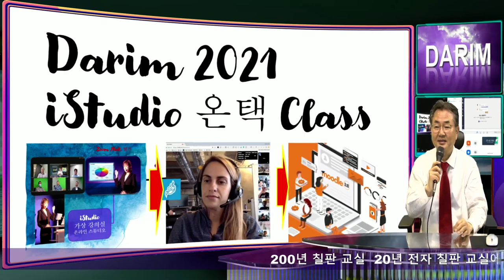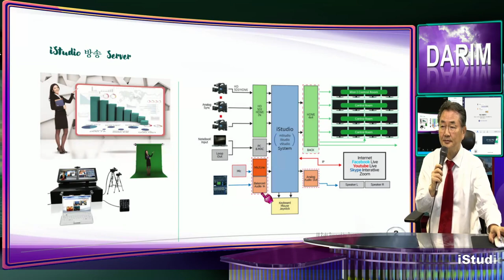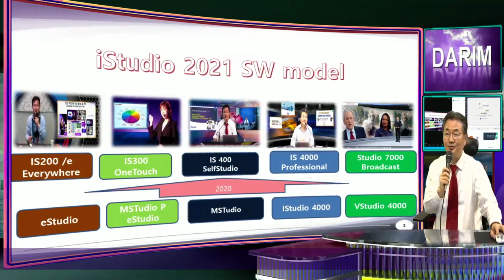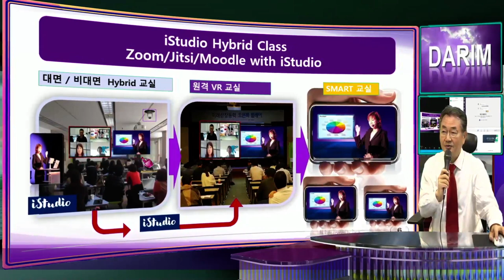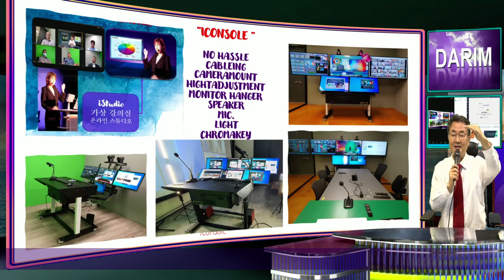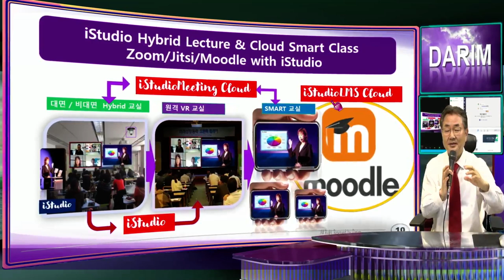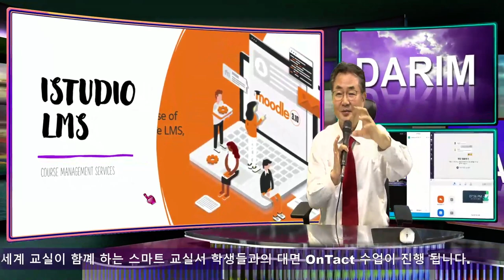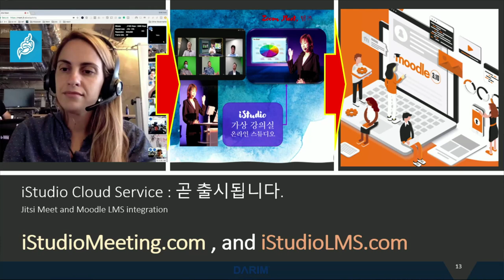iStudio 2021 LMS 과 화상 회의로 스마트 교실 을 구현합니다.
iStudio 2021 에는 온택 교실을 위한 LMS ( 코스 관리 프로그램)과 화상 회의를 서비스 해주도록 하는 플랫폼을 구축해 드립니다.  과거 LMS의 복잡한 관리 기능을 대폭 축소하고 동영상과 문제 풀이 등을 유트브와 연동하여 경제적인 수업관리를 하게 하고, 복잡한 줌이나 다양한 기능이 아니어도 명확한 화상 회의를 하실수 있는 클라우드 화상회의를 학교별로 혹은 기관별로 사용하도록 구축해 드립니다. (무상 프로그램 사용).  5G환경, 스마트 플랫폼의 교실의 미래형 수업 iSTudio가 새롭게 할것입니다.